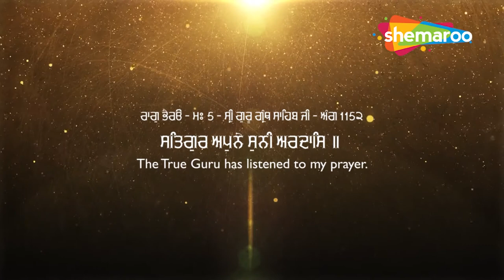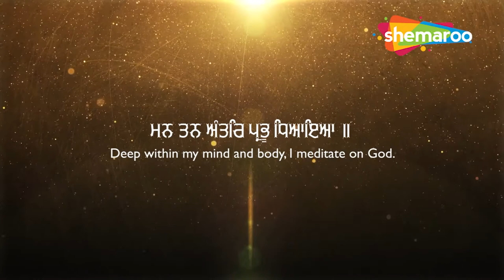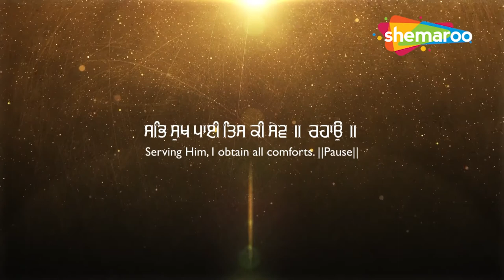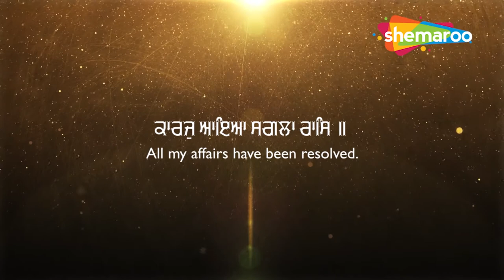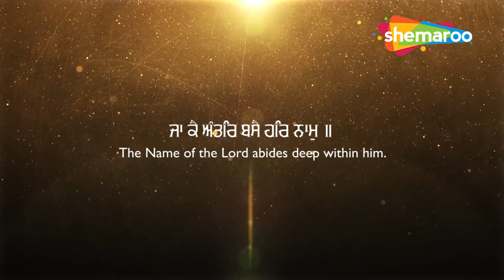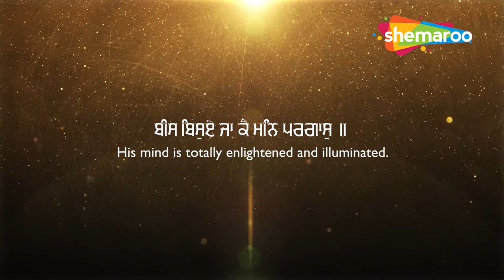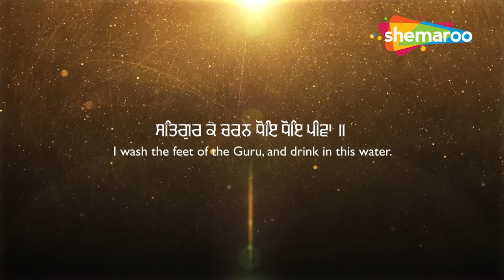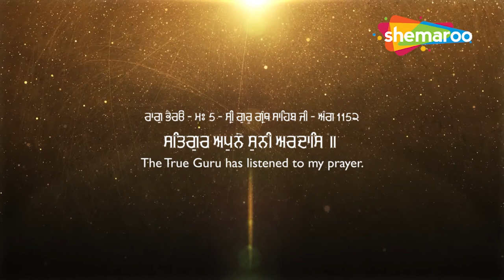ਬਹੁਤ ਹੀ ਪਿਆਰਾ ਸ਼ਬਦ | Satgur Apne Suni Ardas | Hazuri Ragi Darbar Sahib Amritsar 2022